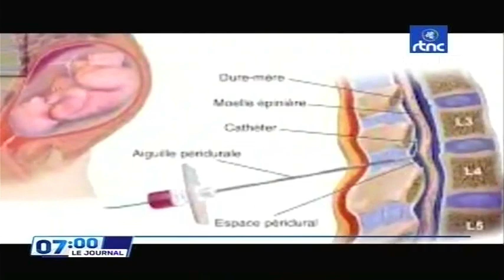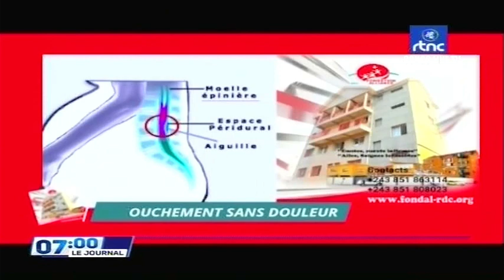🔴RDC : SUIVEZ LE GRAND JOURNAL DE CE DIMANCHE LE 01.05.2022 RTNC EDITION 07H00